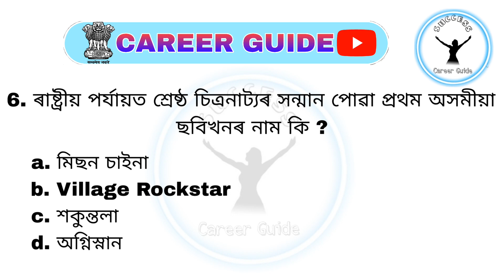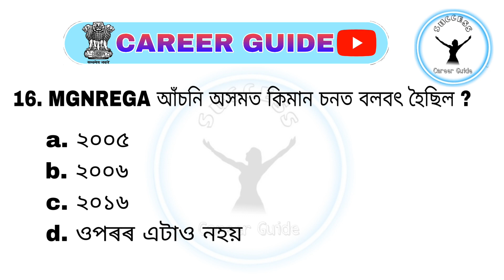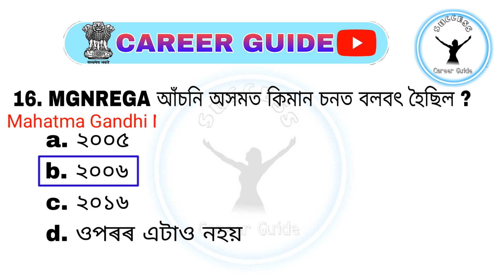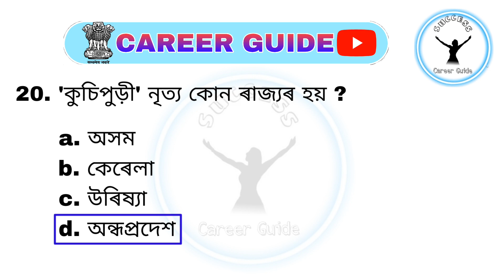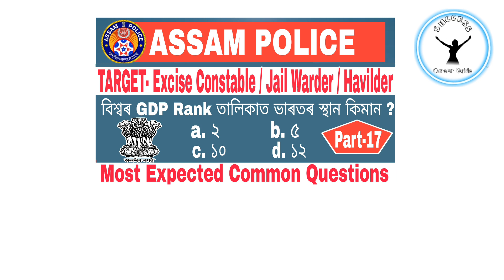Assam police 2023/Excise Constable 100% common MCQ/Jailwarder/Havilder/Forest Guard/Constable MCQ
🙏 বন্ধু বান্ধৱী,অগ্ৰজ তথা অনুজ সকল । আমি যিমান পাৰিছোঁ আপোনালোকৰ সহায় হোৱাকৈ Video সমূহ দি যাবলৈ চেষ্টা কৰিছোঁ।
যদি আপোনালোকে আমাৰ পূৰ্বৰ video সমূহ চোৱা নাই তেনেহলে তলত থকা link ত Click কৰি চাব পাৰিব👉

আমাৰ Whatsapp Group ত join হবলৈ তলত দিয়া Link ত click কৰক👉